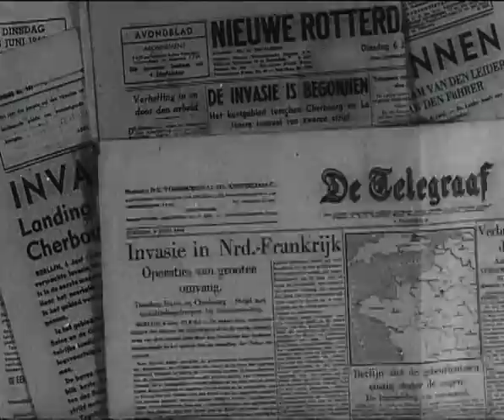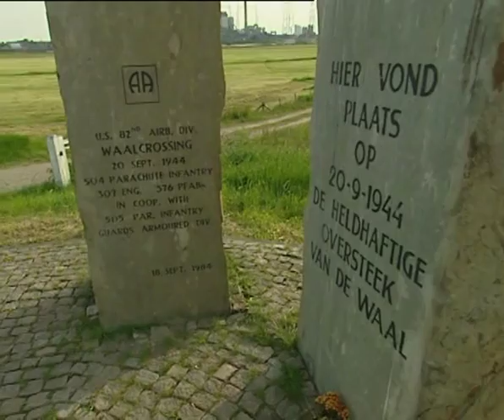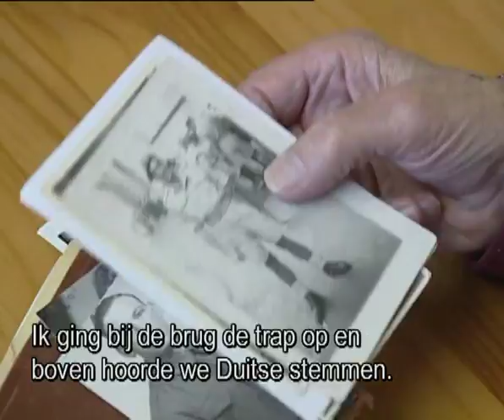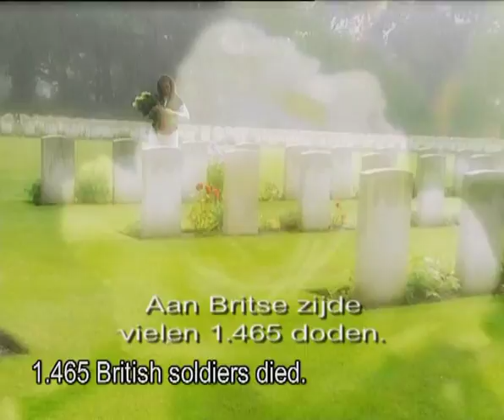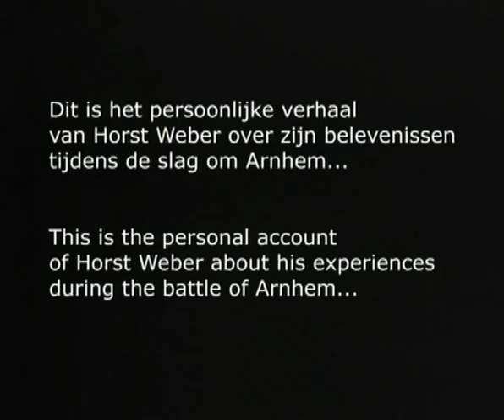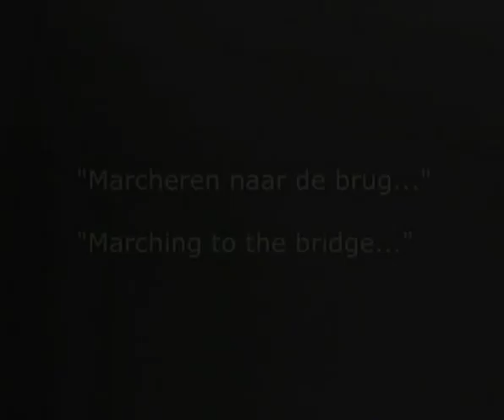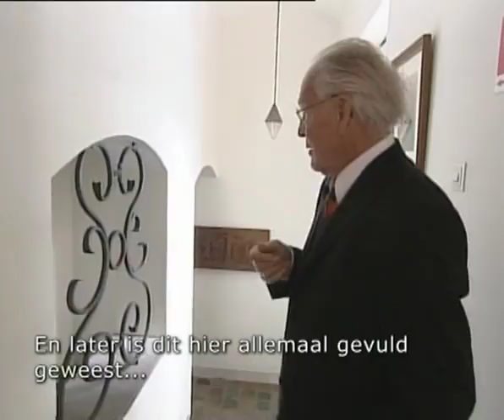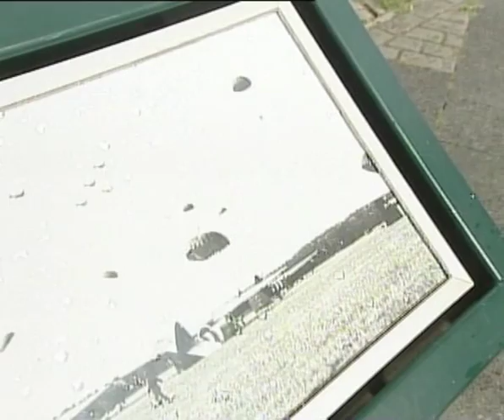Market Garden: 60 Years Later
This Dutch documentary from 2004 showed a unique view of Operation Market Garden, not only do we see some of the soldiers that lived through the operation, also from Dutch civilians who saw the operation from close up. And in the end, the rare view of one of the German soldiers, who shows that it was not all hatred between the two sides in this failed operation. I have enabled English audio so everybody who can understand English will be able to see it.